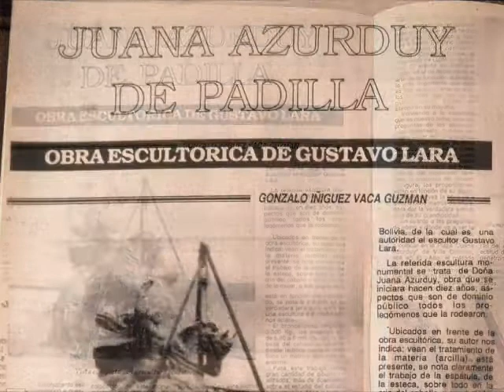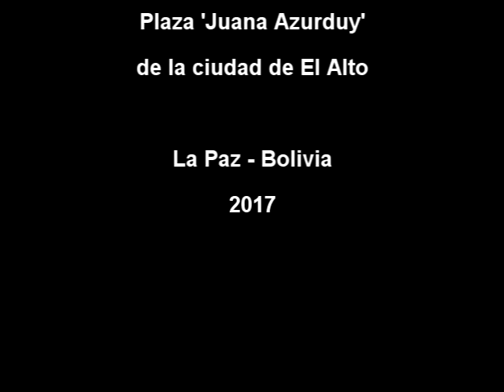JUANA AZURDUY DE PADILLA, una escultura de Gustavo Lara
La guerillera de la independencia de Bolivia Juana Azurduy de Padilla (Sucre, 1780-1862), ha sido retratada por el escultor Gustavo Lara cuya obra está en la Plaza 'Juana Azurduy' de la ciudad de El Alto y que rescatamos en este video. Producción del Museo del Aparapita. Con una canció interpretada por Mercedes Sosa.